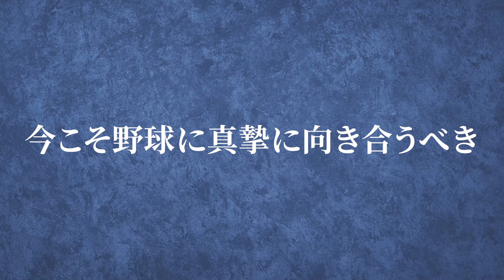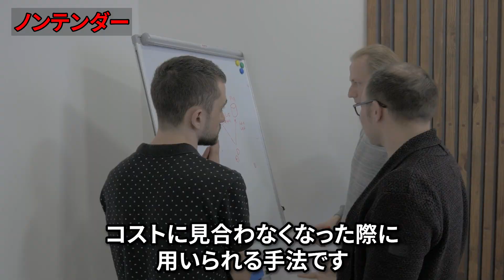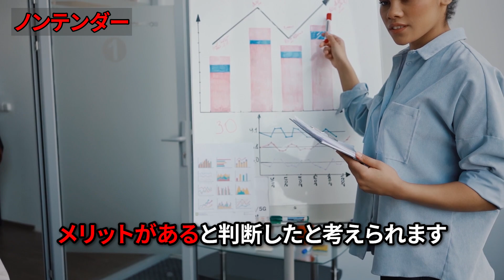楽天・真喜志コーチ「西川を見てると気分が悪くなるんだよ！！」ノンテンダーによる放出で西川に同情的だった楽天イーグルスが現在では日ハムと同じ気持ちになっていた！？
日ハムが当時の主力3選手に通告したノンテンダー。

ノンテンダーはFA権所有選手に対する戦力外通告という意見も飛び交い、ファンや有識者の間でも物議を醸しました。

3選手は日ハムを退団し、それぞれ新天地でプレーを続けましたが、日ハムがノンテンダーをおこなった判断の結果が徐々に見られてきています。